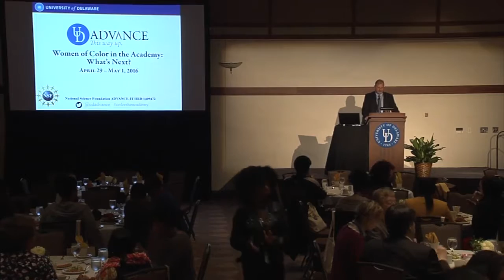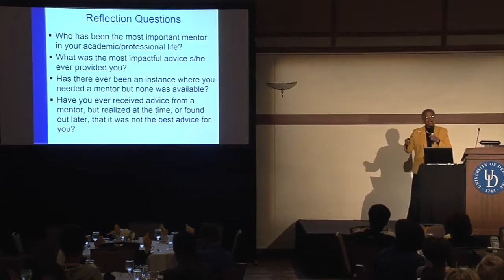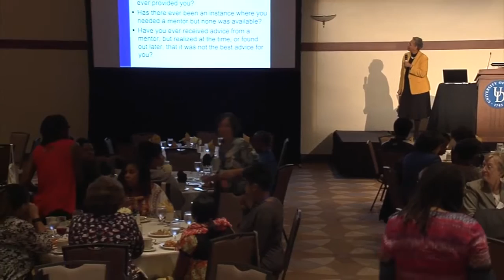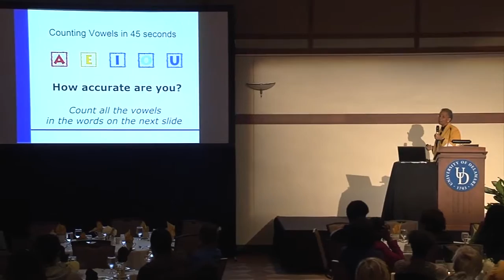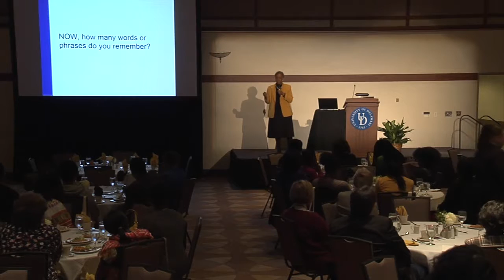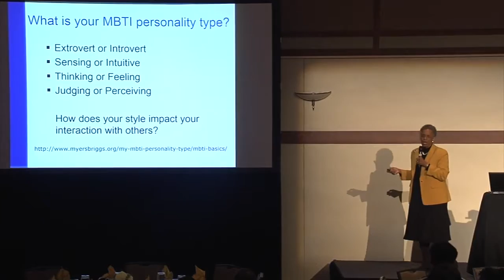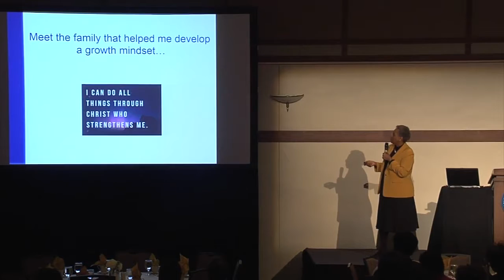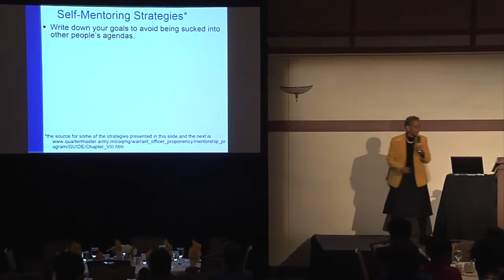Steer Your Own Ship: Using Metacognition for Reflective Self-Mentoring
A keynote address by Dr. Saundra Yancy McGuire, Assistant Vice-President and Professor Of Chemistry, Emerita, Louisiana State University, at the National ADVANCE Research Conference - Women of Color in the Academy: What's Next? - held at University of Delaware, April 29 - May 1, 2016.